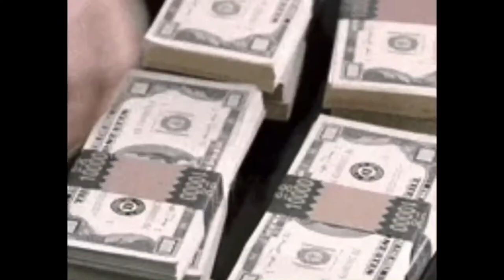DUB PROD. BHERA x JUSTINAINTGOTNOHEART x 2021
BRO SAID BITCH WAS A DUB